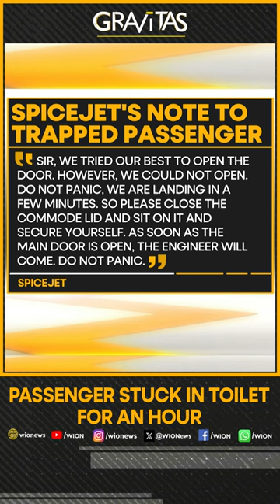Gravitas: SpiceJet passenger stuck in toilet for an hour | Gravitas Shorts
In a rather unusual but noteworthy event aboard a SpiceJet flight from Mumbai to Bengaluru. A passenger found himself trapped inside the airplane's toilet due to a faulty door lock, enduring an hour-long confinement until the flight landed. The crew's considerate efforts to communicate and comfort the passenger through notes and guidance were seen in this otherwise bizarre episode.